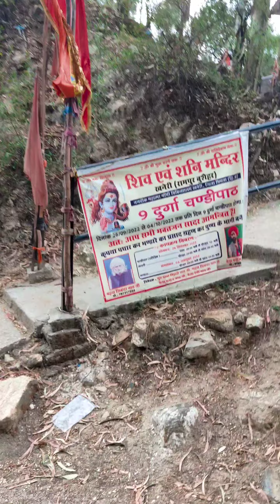Mandir at Himachal prayer day 🙏🙏🙏🙏